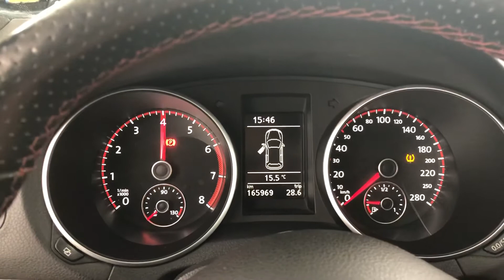Volkswagen Golf GTI